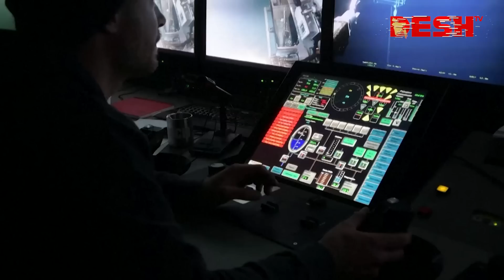টাইটানের পরিণতির কথা আগেই জানতেন টাইটানিকের পরিচালক | James Cameron | Titan | Titanic | Desh TV News